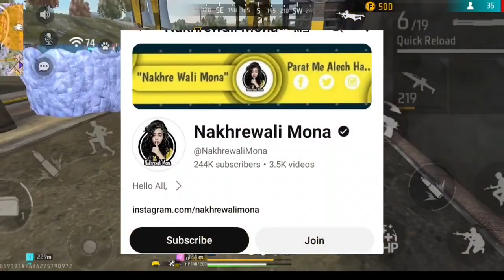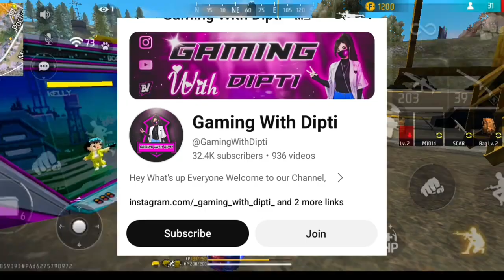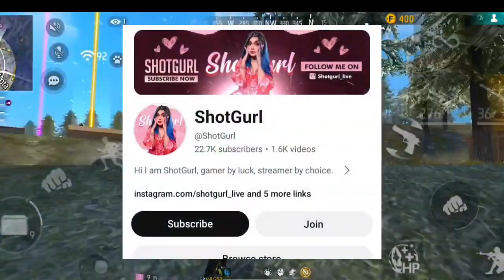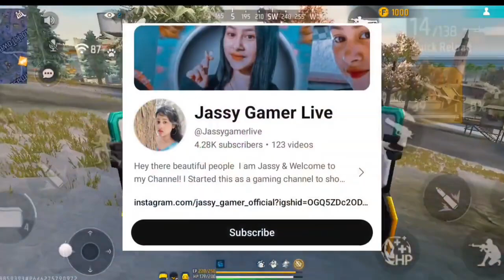🥰All cute girl YouTubers reaction on ajjubhai.😘💕totalgaming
AJJUBHAI FACE REVEAL | TOTAL GAMING

All Girls YouTubers REACTION On AJJUBHAI FACE REVEAL Total Gaming Face Reveal

Desi Gamers Reaction on Ajjubhai face reveal

RG Gamer Reaction on Ajjubhai face reveal

Lokesh Gamer Reaction on Ajjubhai face reveal Binzaid Gaming Reaction on Ajjubhai face reveal

RAISTAR Reaction on Ajjubhai face reveal

NITIN FREEFIRE Reaction on Ajjubhai face reveal

TGR NRZ Reaction on Ajjubhai face reveal

Fukra insaan Reaction on Ajjubhai face reveal

Triggered insaan Reaction on Ajjubhai face reveal

Carry Minati Reaction on Ajjubhai face reveal

Techno Gamers Reaction on Ajjubhai face reveal

Adi tech Reaction on Ajjubhai face reveal

UG ayush Reaction on Ajjubhai face reveal Desi army Reaction on Ajjubhai face reveal

FreeFire India Reaction on Ajjubhai face reveal

Two side Gamers Reaction on Ajjubhai face reveal FreeFire big youtubers Reaction on Ajjubhai face reveal

Kaal yt Reaction on Ajjubhai face reveal

V badge player Reaction on Ajjubhai face reveal Ajjubhai face reveal Reaction

Payal gaming Reaction on Ajjubhai face reveal

Gw Karan Reaction on Ajjubhai face reveal

Gw Manish Reaction on Ajjubhai face reveal Black flag army Reaction on Ajjubhai face reveal

Tsg army Reaction on Ajjubhai face reveal

Laka Gamer Reaction on Ajjubhai face reveal

Vincenzo Reaction on Ajjubhai face reveal

Bnl Reaction on Ajjubhai face reveal

White 444 Reaction on Ajjubhai face reveal Free Fire live Reaction on Ajjubhai face reveal

purpose Only.

ajjubhai94 short video

ajjubhai squad vs squad br rank

br rank solo vs squad mobile gameplay

tournament sniper gameplay ff

ajjubhai double sniper gameplay

ajjubhai vs world best player

ajjubhai yt

ajjubhai vs india no 1 player

b2k awm solo vs squad custom

b2k awm short video

2 awm gameplay

awm king vs awm king
kd gaming only one tap

mobile sniper gameplay ff

ajjubhai 1 vs 1

double awm gameplay pubg

ajjubhai 1 vs 4 awm

solo vs squad br rank gameplay

ajjubhai duo vs squad new video

ajubhai vs

gaming with ajju 99

ajjubhai awm

double awm king

2 awm gameplay

v2k ff

abod gaming double awm

ajjubhai vs amitbhai 1v1

b2k dangerous gameplay